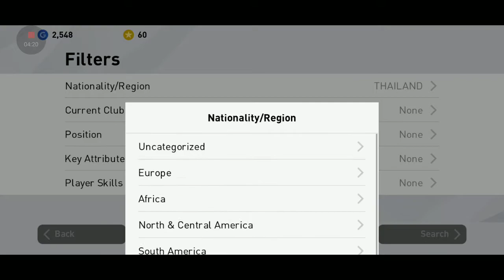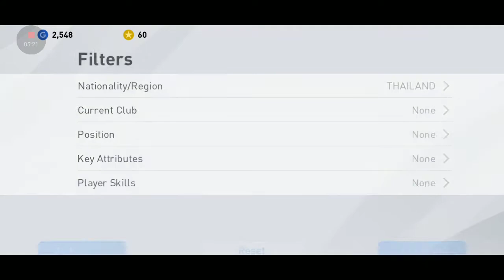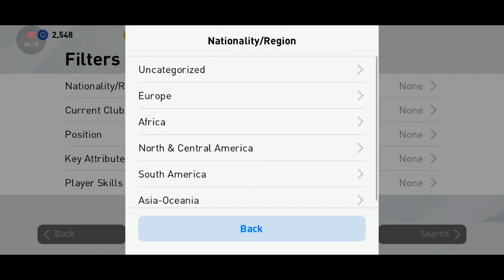PES 2020 เทรดเอาสเก๊า A.KRAISORN (CF)กองหน้าทีมชาติไทย ง่ายง่าย